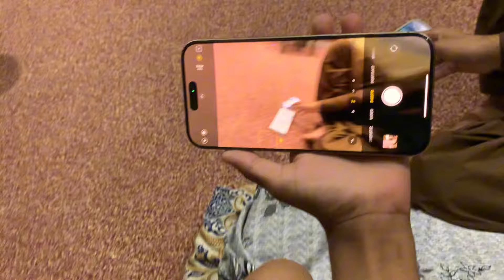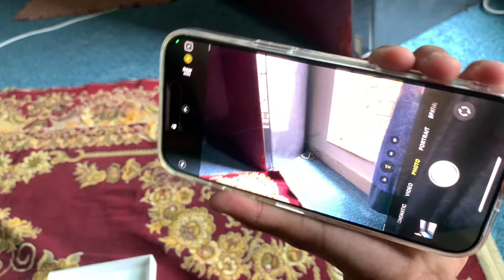iphone 16 pro max unboxing 1 tb 🥰🥰🥰🥰